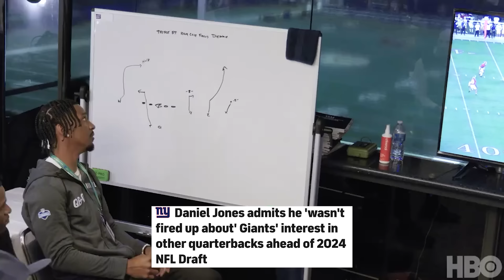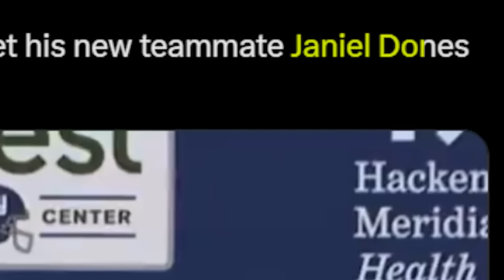Daniel Jones Just Lost His Job...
PLAY UNDERDOG FANTASY! Code WIFI for bonus offers up to $250 in first-time deposits!